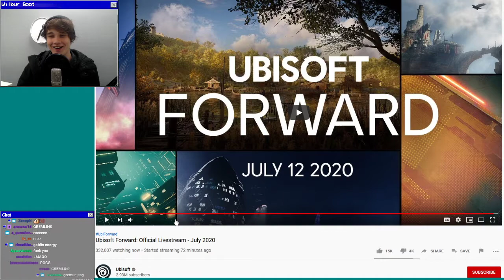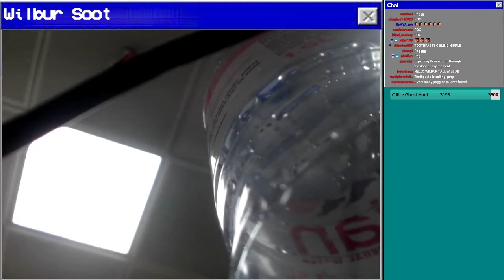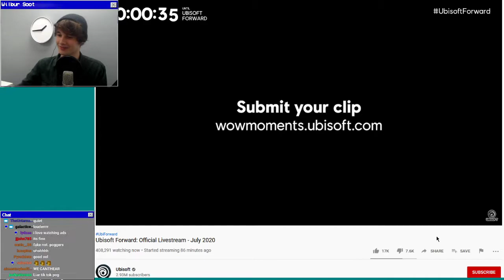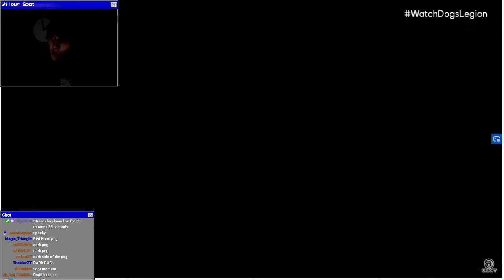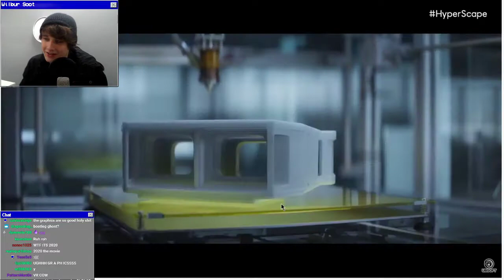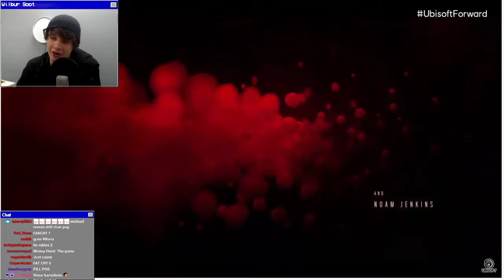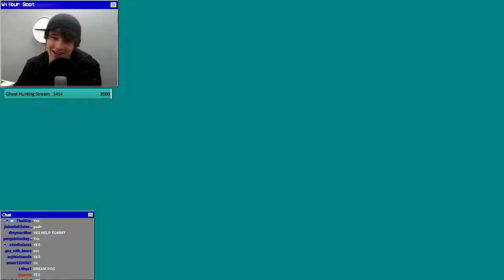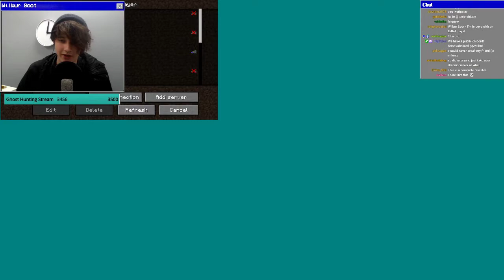Ubisoft Forward and hanging and chatting Ad - Wilbur Soot VOD